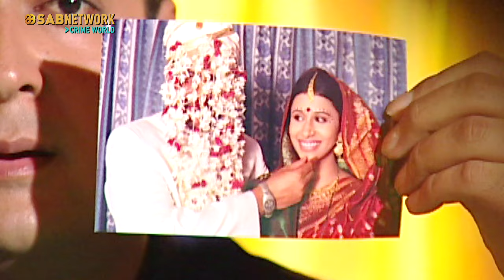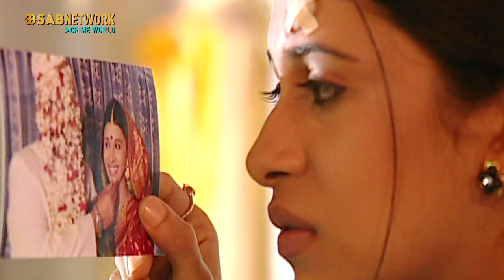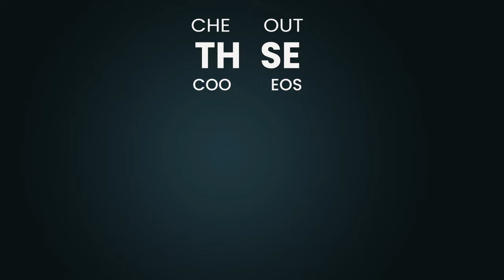"यादों की खोज में" | Hello Inspector | Ep - 68 | Watch Full Crime Show Now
In this episode, Shrikant drops Anamika off at her actual home, where she finds a diary that reveals Shrikant is her husband. She shows a photograph to Inspector, which makes her feel as if she and Shrikant are married. The inspector takes the photo from her, promising to investigate. Upon returning home, Anamika finds Prashant there and he tries to take her with him. However, Shrikant arrives and tells them that he cannot take Anamika with him because she is his wife, and Anamika trusts Shrikant's word.

Hello Inspector was an Indian suspense thriller TV serial starring Ravi Kishan,  who plays the main role of Inspector Vijay, who solves crime cases. High voltage drama, thrilling twists, spine-chilling plots - all these go into making this an extremely gripping crime thriller.